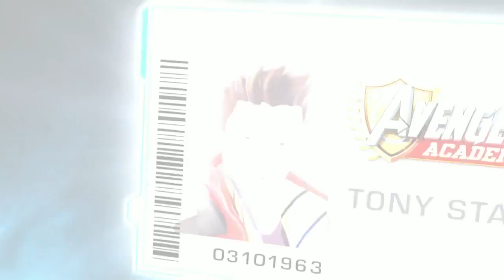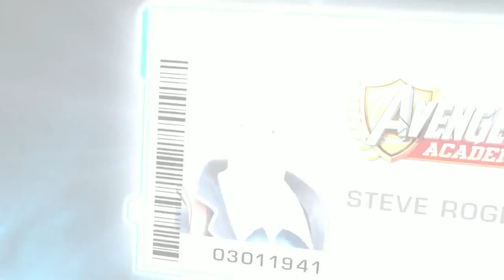Marvel Avengers Academy: Character Trailer (2015) HD